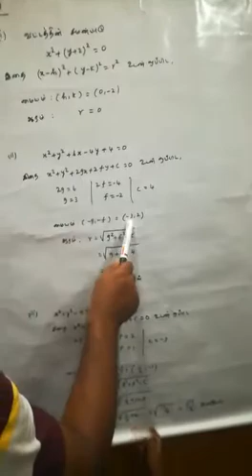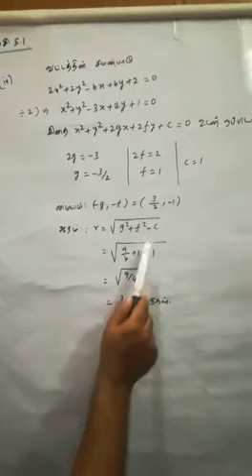12th maths (tm) Exercise 5.1 Q.No 11